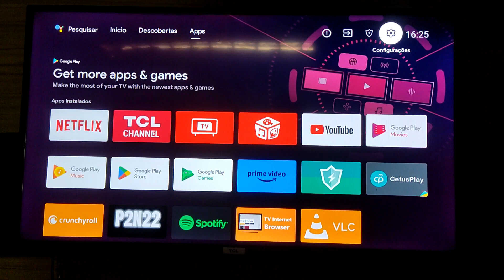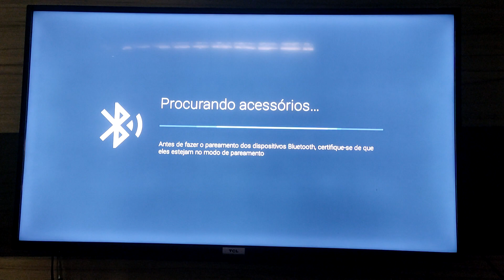Como Ligar o Bluetooth da SMART TV TCL - passo a passo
Fala galera, agora venho mostrar como ligar o bluetooth da smart tv tcl.

00:01 Introdução